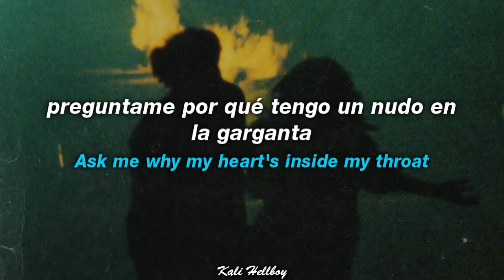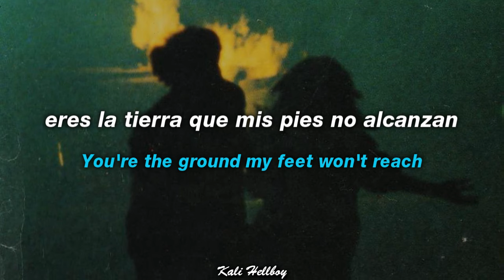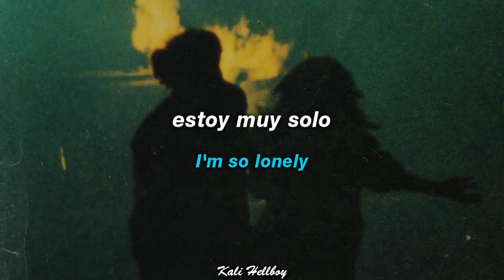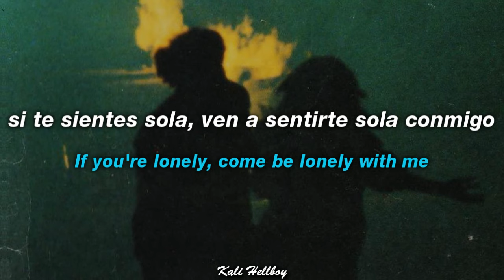Coyote Theory - This Side Of Paradise | Sub Español + Lyrics | "Are you lonely?"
Coyote Theory --

LYRICS:

[Verse 1]
Ask me why my heart's inside my throat
I've never been in love, I've been alone
Feel like I've been living life asleep
Love so strong it makes me feel so weak

[Chorus]
Are you lonely? (Are you lonely?)
Our fingers dancing when they meet
You seem so lonely (Are you lonely?)
I'll be the only dream you seek
So if you're lonely, no need to show me

[Post-Chorus]
Lonely (Are you lonely?)
Passion is crashing as we speak
You're the ground my feet won't reach
So if you're lonely
Darling, you're glowing

[Verse 2]
Underneath the pale moonlight
Dreaming of a circus life
Carousels and Ferris heights
I'll be yours if you'll be mine

[Chorus]
'Cause I'm lonely, I'm so lonely
If you hold me, I'll be your only

[Post-Chorus]
Are you lonely?

Ignore TAGS-

This Side Of Paradise - Coyote Theory (tiktok version) tiktok remix
This Side Of Paradise - Coyote Theory tiktok (Lyrics)
This Side Of Paradise - Coyote Theory tik tok meme (Lyric Video)
This Side Of Paradise - Coyote Theory lyrics español
This Side Of Paradise - Coyote Theory español
This Side Of Paradise - Coyote Theory sub español
This Side Of Paradise - Coyote Theory (tiktok version) lyrics
This Side Of Paradise - Coyote Theory (tiktok version) español
This Side Of Paradise - Coyote Theory (tiktok version) letra en español
This Side Of Paradise - Coyote Theory (tiktok version) letra
This Side Of Paradise - Coyote Theory (tiktok version) subtitulado
This Side Of Paradise - Coyote Theory (tiktok version) subtitulos
This Side Of Paradise - Coyote Theory (tiktok version) letras